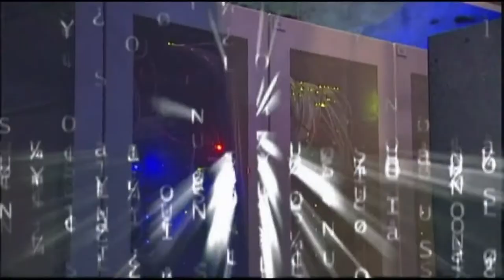Efforts to bridge the digital divide in NC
There are thousands of North Carolinians who don't have solid access to the internet. State leaders now coming up with ways to bridge those technology gaps.

Gov. Roy Cooper visited Charlotte Wednesday to join Microsoft in highlighting digital equity initiatives in North Carolina.

“More than a million North Carolinians are on the wrong side of the digital divide," Cooper said.

The pandemic shined a spotlight on how essential the internet is to people's lives and that a lot of people still don't have the right broadband access.